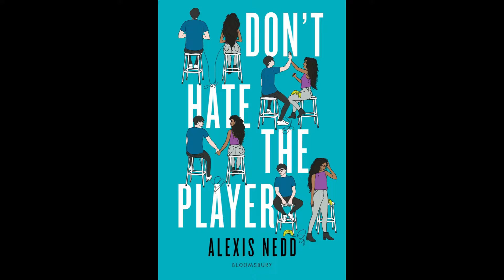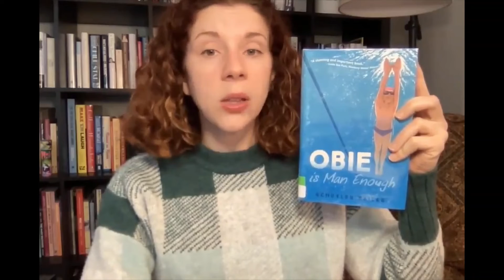Fall 2021 Great New Reads - Contemporary and Romance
Hear staff from the Clarendon Hills and Hinsdale Public Libraries tell you about the contemporary and romance titles on the Fall 2021 Great New Reads list! These books are recommended for 6th, 7th and 8th graders in the Clarendon Hills and Hinsdale communities.